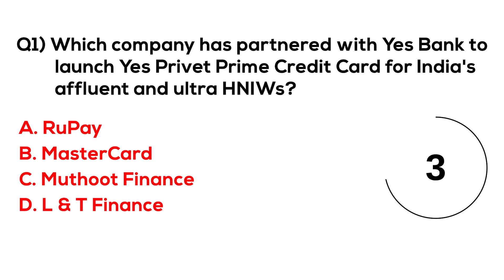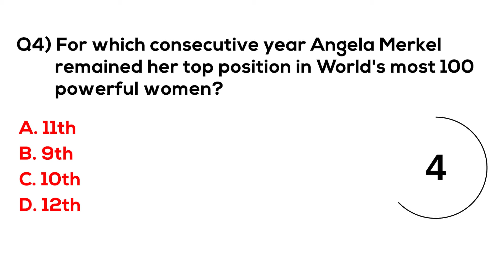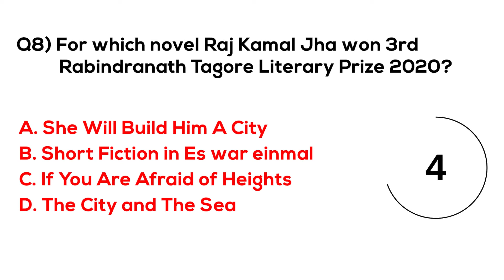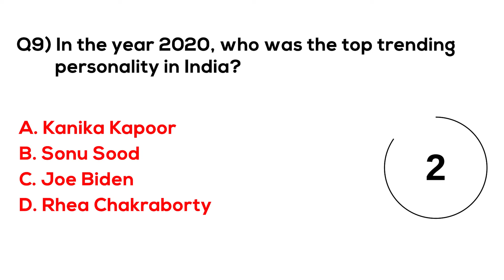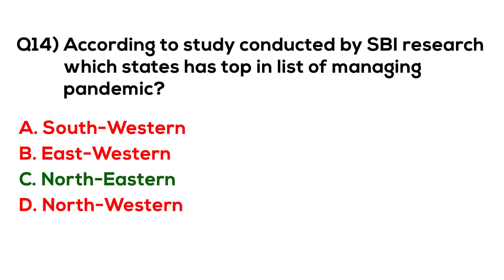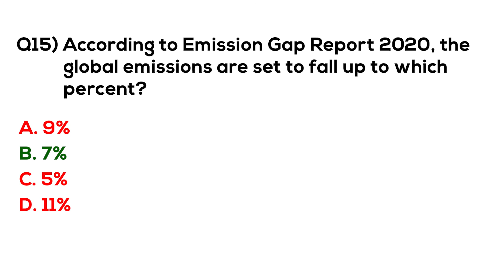Current Affairs August 2021 MCQ Karona Padhai Daily Question